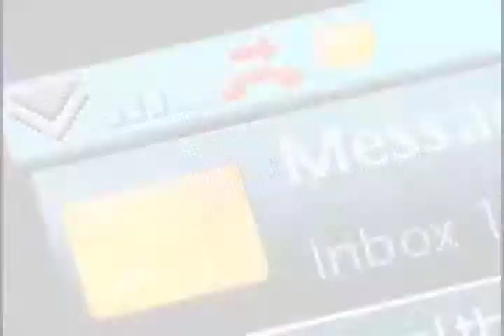The Martian Report, Episode Two: Extraterrestrial Anthropologist Investigates Solar Energy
"In 1976, Jim Neidhardt put one of the first Sony Portapaks in a backpack and used a telephoto lens. Equipped with a radiomike, Howard Rheingold roamed the streets of the San Francisco Bay Area, posing as Howard K. Martian, extraterrestrial anthropologist. This episode investigates solar energy."

Howard Rheingold (born July 7, 1947) is a critic and writer; his specialties are on the cultural, social and political implications of modern communication media such as the Internet, mobile telephony and virtual communities (a term he is credited with inventing).